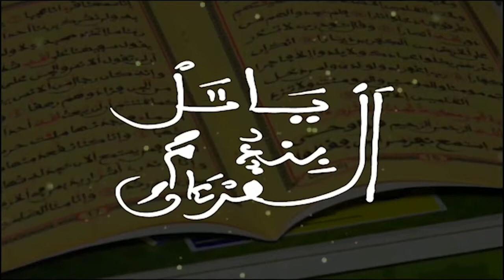DISCOUR ARABE WAKUER THIERNO AMADOU SAMASSA CÉRÉMONIE DE REMISE DE PRIX ZONE MATAM TAMBA 2021 2022